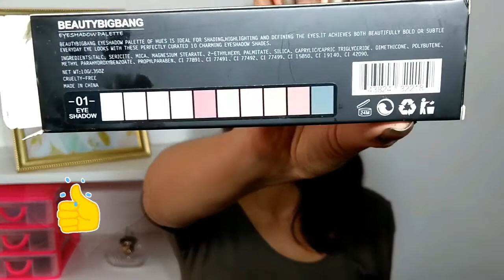PRIMERA IMPRESIÓN MAQUILLAJE CHINO 🎋 | BEAUTYBIGBANG ¿ES BUENO?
Graciass una vez mas por estar aquí, dime qué te pareció la pigmentación de la paleta y el labial? a continuación encuentra los links de los productos: Utiliza el Código de descuento DIVEX10

FACEBOOK, fan page:
Dive mua